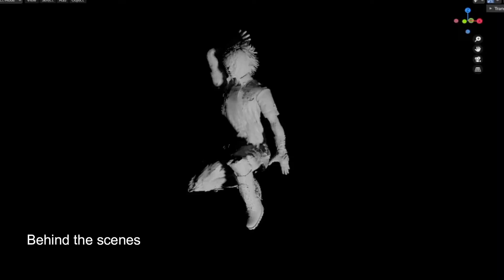Final Fantasy XV: From Dawn to Duscae - Before and After the VFX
Curious about how "Final Fantasy XV: From Dawn to Duscae" was filmed? Take a look at some of the before and after footage from filming...